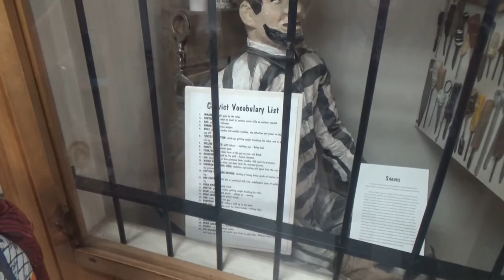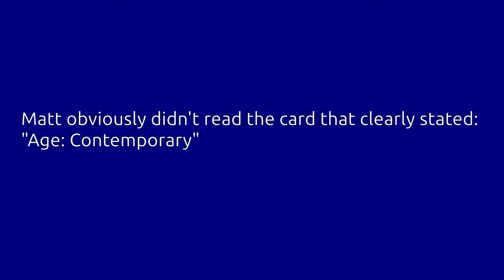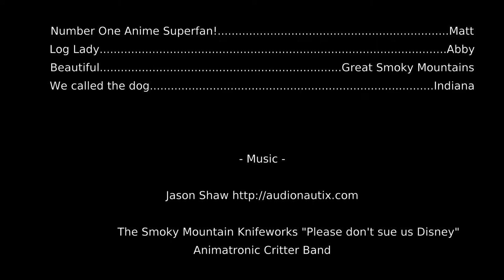Gatlinburg: Pink Guns, Indy's Basement and Assorted Sea Creatures | Vlog #3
For our final Gatlinburg installment, we head to one the craziest stores we've ever seen, the Smoky Mountain Knife Works! Ancient ruins, hillbilly animatronic critters, and more knives in one place than should be humanly possible. If Epcot had a hillbilly pavilion, it would be Gatlinburg TN; and if that pavilion had a gift shop you exited through, it would the Smoky Mountain Knife Works.

Matt and Abby seek out kitschy collectibles, explore theme parks and roadside attractions, and enjoy the comforts of their home tiki bar, Ervin's Enchanted Tikiland. Come along with them as they vlog their adventures!